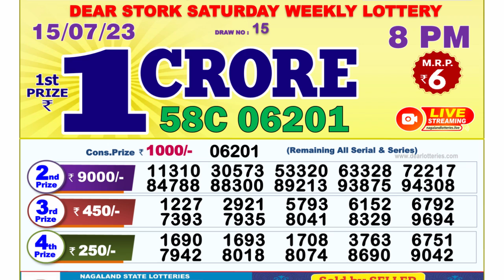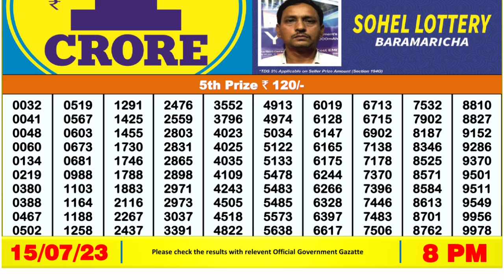🔴Dear Lottery Sambad Live 8pm today 15.07.23 Nagaland State Lottery Result